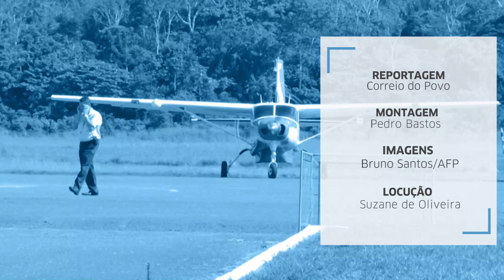Presos são transferidos após confronto em presídio do Pará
Cerca de 46 presos foram transferidos para outras prisões após um confronto violento entre facções rivais em um presídio do Pará.